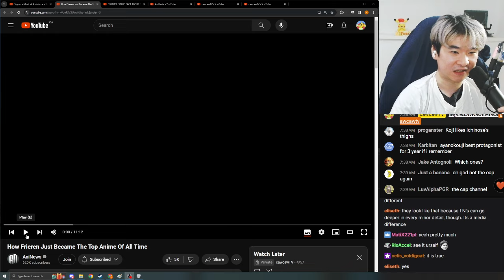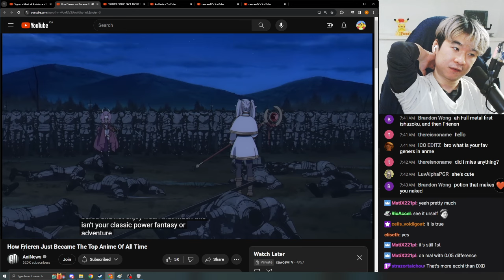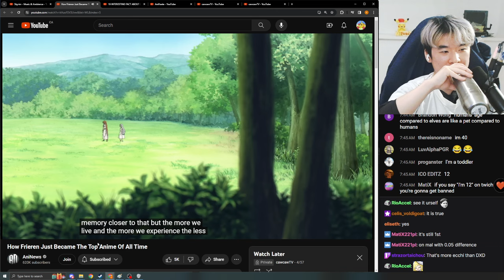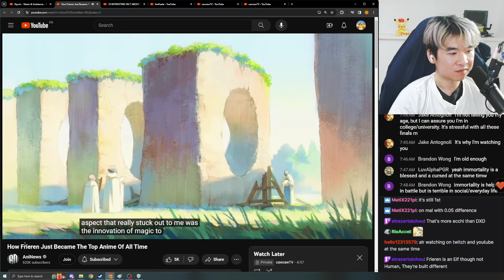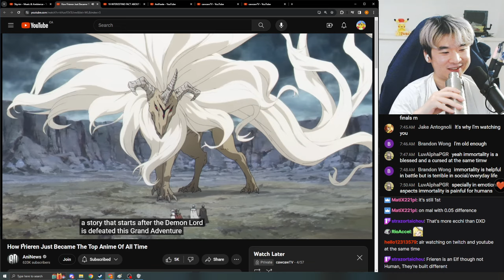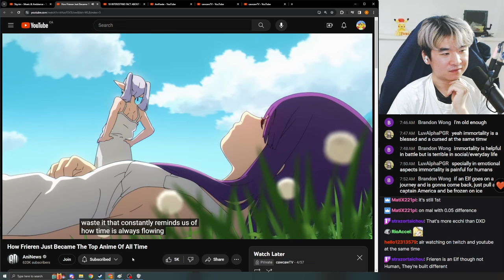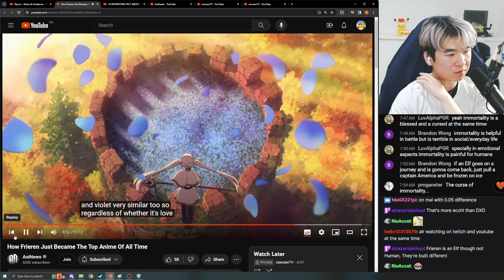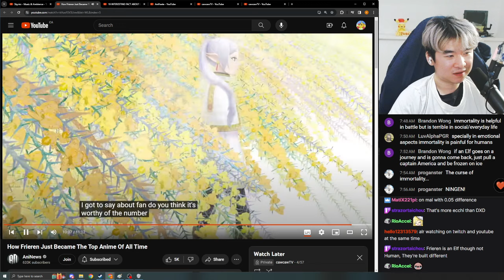Reacting to AniNews' How Frieren Just Became The Top Anime Of All Time